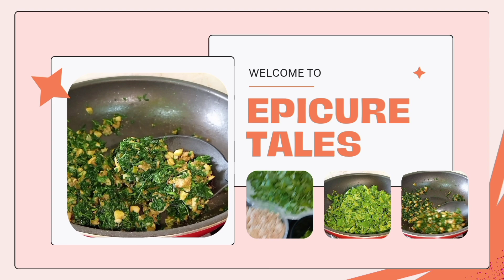10 मिनट में बनाये मेथी ll Homemade instant healthy methi ki sabji || मेथी बनाने की बेहद आसान रेसिपी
Hello people welcome back to Epicure tales. *Methi ki Sabji* is a popular Indian dish served with roti, rice or Paratha. Apart from rich source of energy fenugreek leaves are the healthiest green leafy vegetable. The golden brown garlic and grounded peanuts are pleasing to the sense of taste. This dish is been cooked within minutes with minimum ingredients and it is flavorful.
In this video, you will learn how to make this healthy and mouthwatering *Methi ki Sabji* at home with easy-to-follow steps.

Watch the full recipe of Methi ki Sabji on your own channel Epicure tales.

Definitely give this dish a try and share your valuable feedback in the comment section